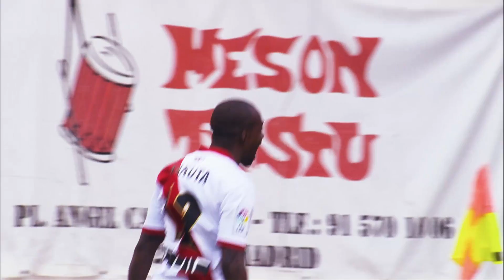La previa de la jornada 29